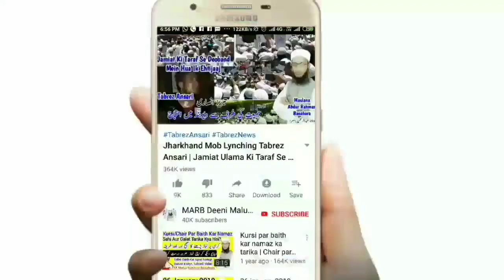NRC/CAB Bill | Asaduddin Awesi Ko Salam | CAB Bill Kya Hai | Musalmano Apni Nasal Bacha Lo | MARB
CAB Yani citizenship amendment bill or NRC yani national register of citizenship bill par bayan or asaduddin awesi ko salam
Ab Hame kya karna chahiye by Mufti Abdur Rahman Banahara MARB Deeni Malumaat YouTube Channel

2⃣ WhatsApp Par Ham Se Judne Ke Liye Aap Apne WhatsApp Number Se Hamare WhatsApp Number Ko Apna Naam Aur Mukammal Adress Ke Saath Add Likh Kar SMS Send Karen,

3⃣ Koi Sawal Yani Masla Masaail Puchna Ho To Aap Comment Ke Zarya Puch Sakte Hain Ya Mufti Sahab Ke Number Par Call Kar Ke Puch Sajte Hain,

4⃣ Channel Ke Bare Mein Kuch Batana Ho Ya Aap Apni Video Dalna Chahte Hain Ya Koi Koi advertise karvana Chahte Hain To Rabta Kar Sakte Hain,